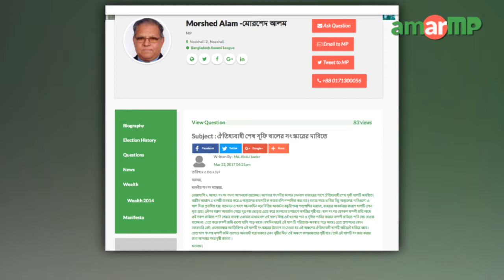Morshed Alam MP replied at AmarMP.com regarding Sufi Canal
ঐতিহ্যবাহী শেখ সূফি খালের সংস্কারের দাবি জানিয়ে করা এক প্রশ্নের উত্তর দিলেন নোয়াখালী ২ আসনের সংসদ সদস্য মোর্শেদ আলম। আমার এমপি ডট কমের মাধ্যমে প্রশ্নটি করেন ঐ এলাকার মোঃ আব্দুল কাদির। এক ভিডিও বার্তার মাধ্যমে এমপি মোর্শেদ আলম এর জবাব দেন।

এমপির কাছ থেকে উত্তর সংগ্রহের প্রক্রিয়াটি সমন্বয় করেন আমার এমপি ডট কম, নোয়াখালী ২ আসনের এ্যাম্বেসেডর আব্দুল্লাহ ইবনে আরমান।